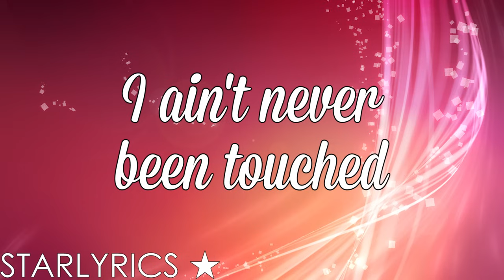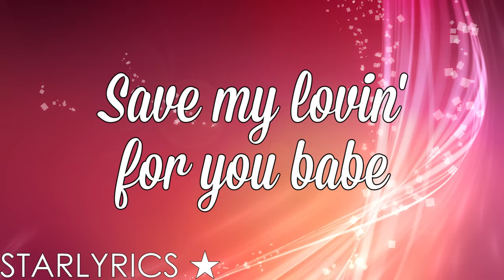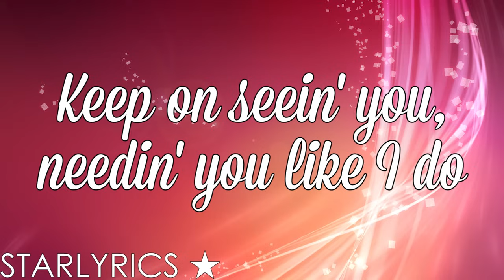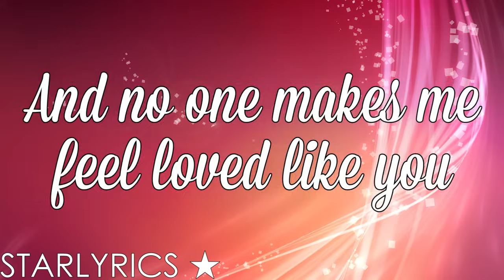Star Cast ft. Jude Demorest - I Don't Know Why (Lyrics Video HD)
AS REQUESTED!!

Star Cast ft. Jude Demorest - I Don't Know Why - STAR: Season One Soundtrack